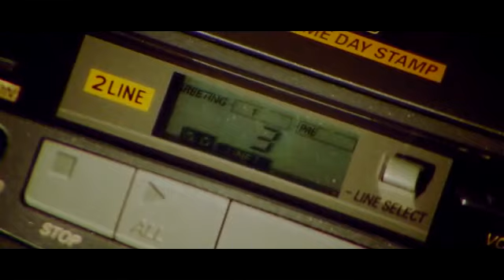Dil Mera Tod Diya Usne HD, Kasoor 2001 | Alka Yagnik | Aftab, Divya Dutta,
All Credits 👇👇

Movie/album: Kasoor

Singers: Alka Yagnik

Song Lyricists: Sameer

Music Composer: Nadeem Saifi, Shravan Rathod

Music Director: Nadeem Saifi, Shravan Rathod

Starring: Aftab Shivdasani, Lisa Ray, Divya Dutta, Apurva Agnihotri, Irrfan Khan, Ashutosh Rana

Release on: 2nd February, 2001

Song Lyrics 👇👇

Dil mera tod diya usne
Bura kyun maanu
Bura kyun maanu
Usko hak hai woh mujhe
Pyaar kare ya na kare
Bura kyun maanu

Pehle maaloom na tha
Aaj yeh maine samjha
Pyaar kehte hai jise
Woh hai dilo ka sauda
Dil ki dhadkan ko bhala
Kaise koi qaid kare
Yeh to aazad hai jab chaahe
Jahan aahe bharen
Uske raste mein khadi kyon
Koyi deewaar kare
Koyi deewaar kare
Bura kyun maanu

Saare vaadon ka bharam
Pal mein woh tod gaya
Ghum ke jis mod pe laake
Woh mujhe chhod gaya
Main usi mod ki dehleez pe so jaaongi
Umar bhar uske liye ajnabi ho jaaongi
Har sitam shok se muhjpe dildaar kare
Bura kyun maanu
Bura kyun maanu
Bura kyun maanu.